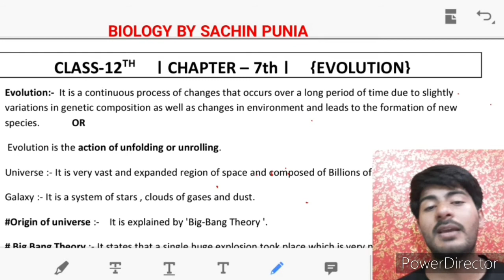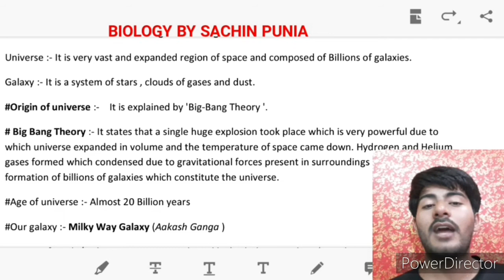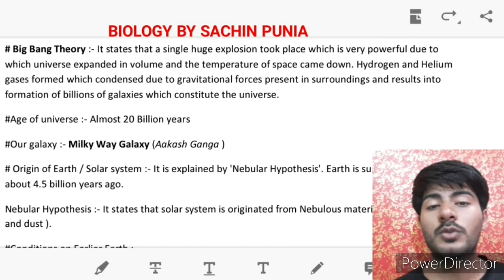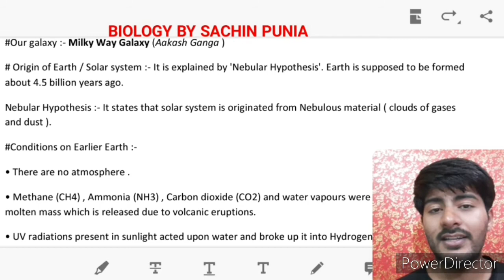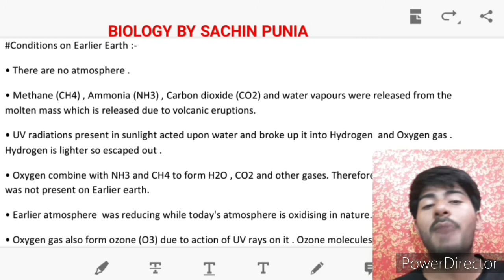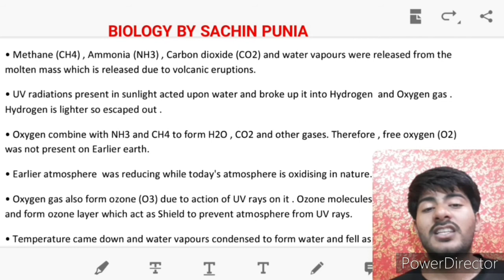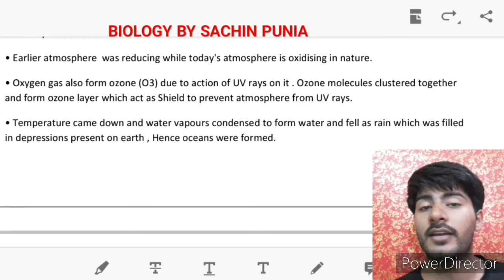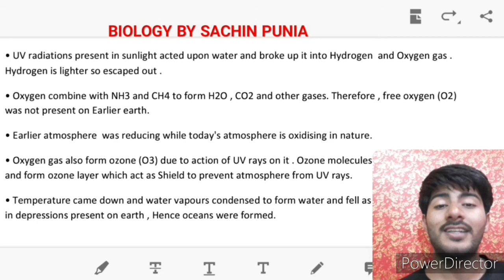Evolution part -1 | Big bang theory | nebular hypothesis | Earlier earth conditions | 2020